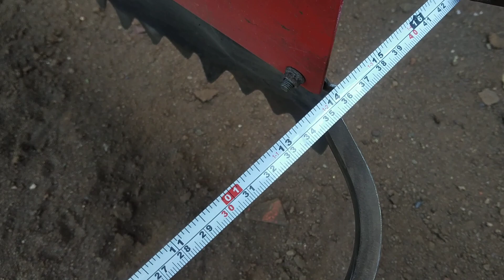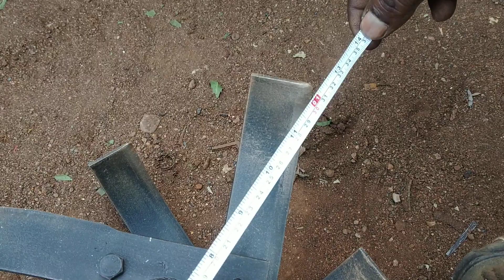Valgha Valamudan Agri melur 9787672239(3)